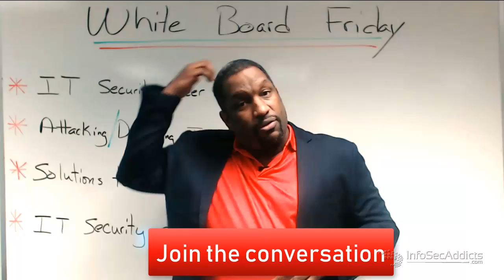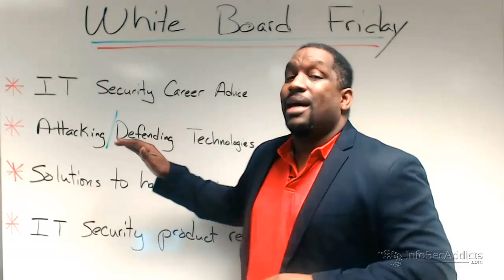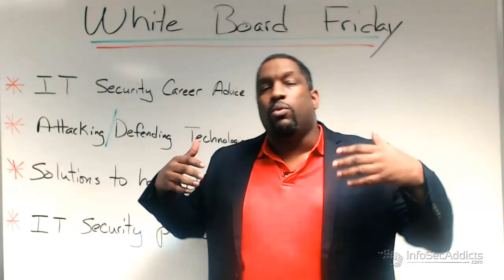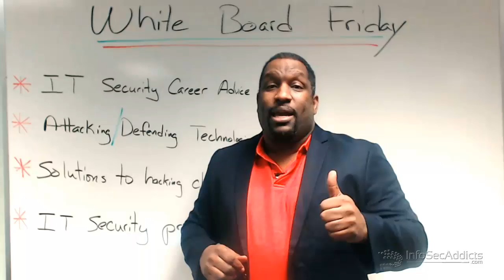White Board Friday With Joe McCray: Getting Started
The White Board Friday dynamic will be used to address different subjects like the explanation of essential methods for Pentesting. White Board Friday with Joe McCray: Getting started.  Leave your comments below, if you are interested in any topic related to the cybersecurity field or technical information for specific tools and software features, all will be explained every Friday in order to create an inside perspective of several topics like:

◾ IT Security Career Advice.
◾ Attack/ Defending Technologies
◾ Solutions to hacking challenges
◾ IT security product reviews.

Basically, any aspect that involves the description of IT, will be treated in these sessions and videos, taking under consideration your suggestions in the comment section below.